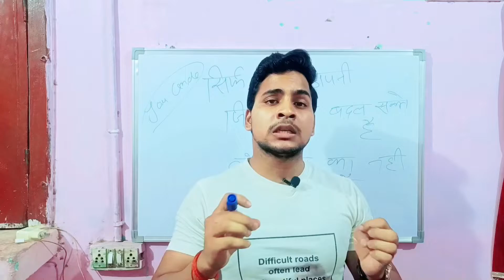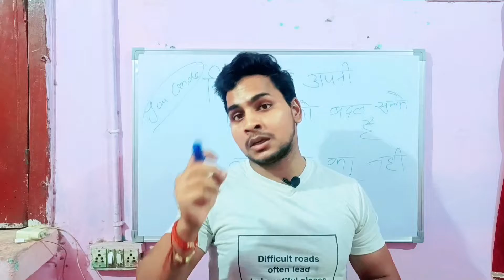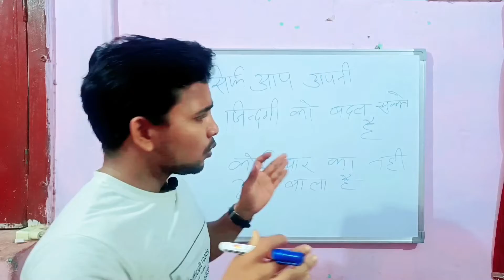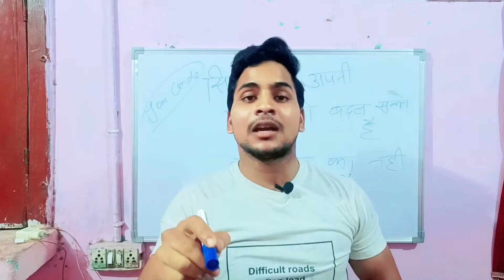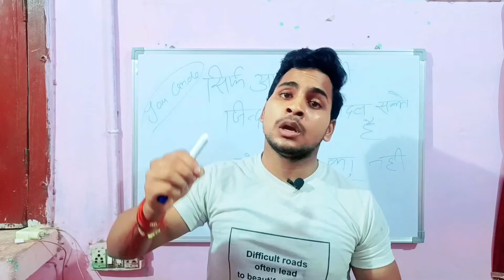Gym motivation video || Life Changing motivation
Gym motivation video || Life Changing motivation @GYM BODY MOTIVATION

your Queries,
Workout motivation video in hindi
Gym workout
GYM WORKOUT FOR MEN
gym workout Motivation Video
Gym motivation
body  Building motivation
BODY transformation
Fitness motivation
Fitness Lifestyle
Lifestyle Motivation

1) FOLLOW MEOl ON INSTAGRAM.

Thanku ,🙏🙏🙏🙏🙏🙏🙏🙏🙏🙏❤️❤️❤️ दिल से शुक्रिया आपका सभी दोस्तों का सहयोग करने से लिए

                    ✨Channel Host✨
                             by , Shreepal Rajput

From:- Uttar Pradesh, Bareilly